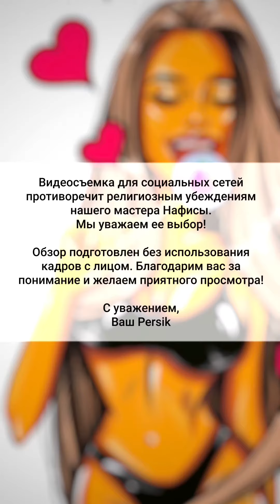Мастер Нафиса, м.Белорусская